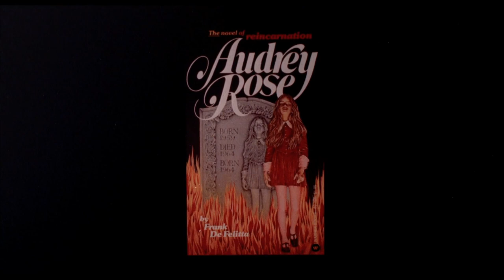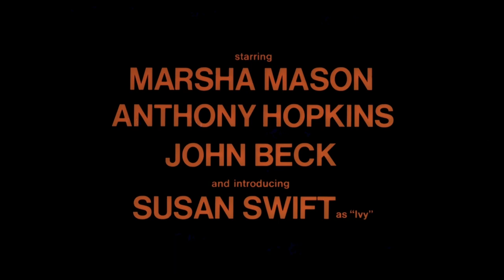Audrey Rose (1977) - HORROR - ORIGINAL TRAILER HD 1080p - Anthony Hopkins, Marsha Mason, John Beck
A stranger attempts to convince a happily married couple that their daughter is actually his daughter reincarnated.